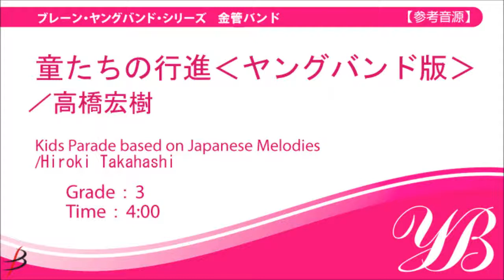【シンバル／Cymbals】童たちの行進（ヤングバンド版)／高橋宏樹 BBMS-83016｜譜読み用ガイド音